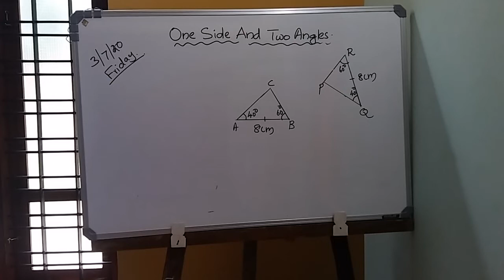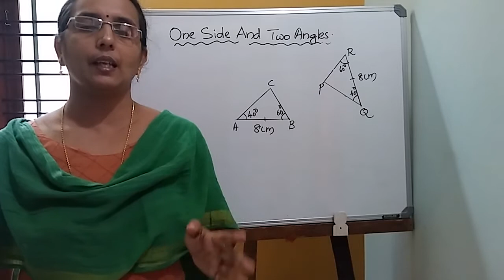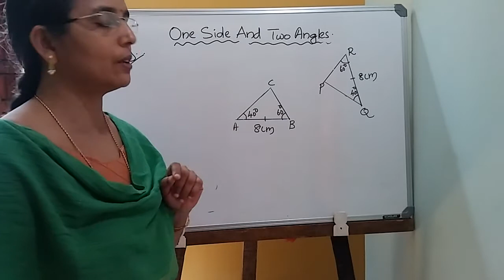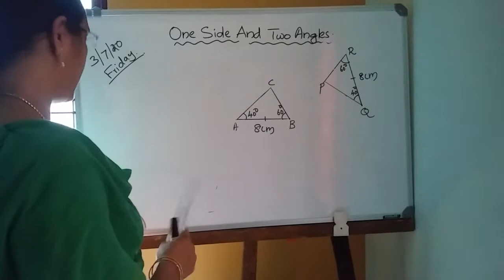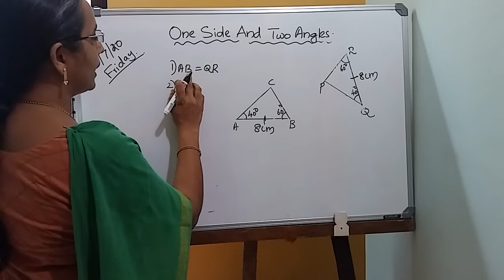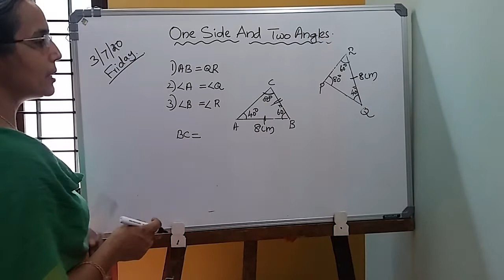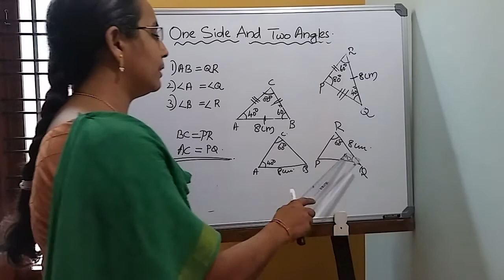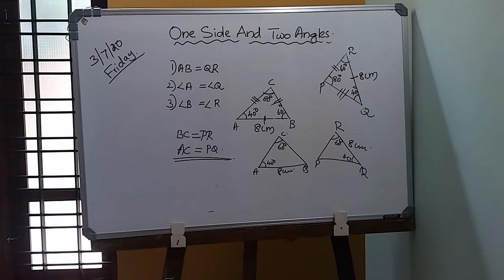ക്ലാസ് - 8 - 15-തുല്യ ത്രികോണങ്ങൾ - 1 വശവും ആവശത്തുള്ള 2 കോണുകളും തുല്യമായാൽ .